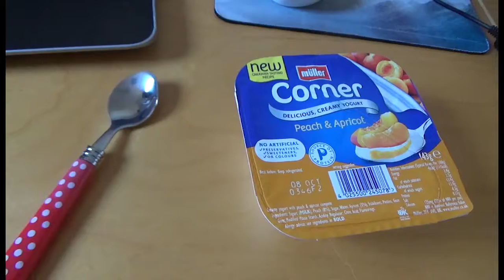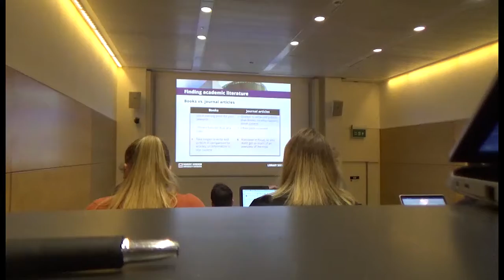VEDO 2019 Day 9 - Victory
VEDO Day 9 was filled with success!